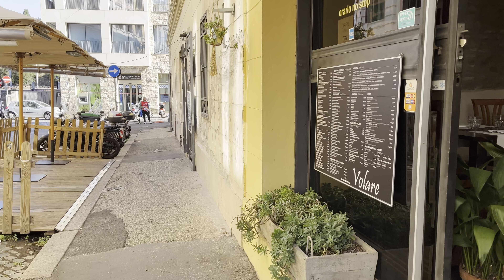Walking in Rome (San Gregorio/Colosseum/Celio) 18 Sep 2022 [4K HDR]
A nice and sunny walk from Circo Massimo (Salita di San Gregorio) through Viale di Parco del Celio to the Colosseum and a bit inside the busy Celio Neighborhood.

Filmed on morning of 18 Sep 2022 in 4K HDR